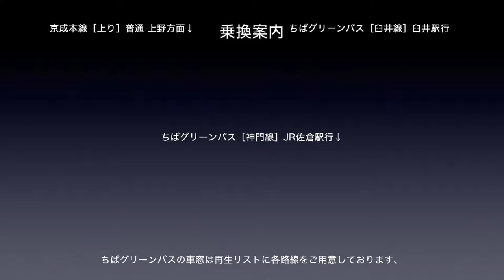京成本線【快速特急】車窓［上り・1］京成成田→京成佐倉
京成本線［上り］京成成田→京成佐倉の車窓です。

撮影方向：進行方向［右側］
列車種別：快速特急
車窓区間：京成成田→京成佐倉

京成本線［上り］は
普通：1〜41（成田空港→京成上野）
快速特急：1〜9（京成成田→日暮里）

再生リストからご乗車いただくと全線の車窓がご覧になれます。